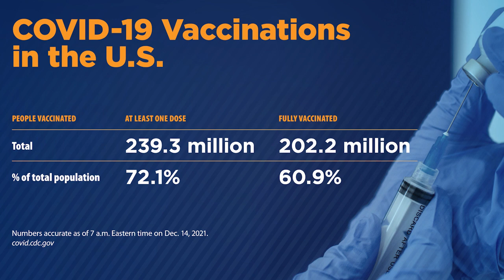Andrea Garcia, JD, on new Omicron data and Pfizer COVID pill | COVID-19 Update for Dec. 15, 2021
AMA CXO Todd Unger reviews COVID-19 vaccine numbers and trending topics related to the pandemic over the past week with AMA Director of Science, Medicine and Public Health Andrea Garcia. Also covering an increase in COVID cases as the U.S. surpassed 50 million on Monday, new data from a major study released by South Africa’s largest health insurer on vaccine efficacy against Omicron, and an update on Pfizer's COVID pill.

0:00 AMA COVID-19 Update for December 15, 2021
0:40 COVID-19 case count—as the total number of known COVID cases in the U.S. surpassed 50 million on Monday
1:39 Where are cases increasing the most across the country right now?
2:28 Current numbers regarding COVID-19 hospitalizations and deaths
3:39 Have we seen any patterns with these deaths; are they concentrated in particular regions in the U.S.?
4:25 How many people are vaccinated against COVID-19 in the U.S.?
5:43 Highlight eligibility for the Pfizer booster expanding to include 16- and 17-year-olds
6:36 What's the latest news on the Omicron variant?
7:43 Details from study showing Pfizer vaccine provided 70% protection in fully vaccinated individuals against severe disease from Omicron variant
8:46 New study data on COVID infections in children in South Africa
9:29 Does this data strengthen the case for boosters?
11:01 How quickly is the Omicron variant spreading in the U.S.?
11:56 Share details about Pfizer's COVID pill